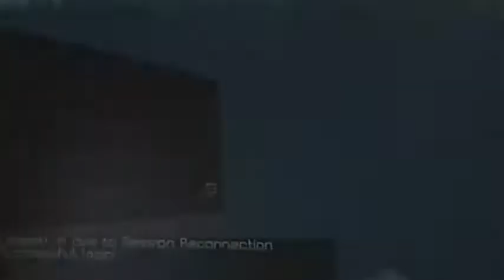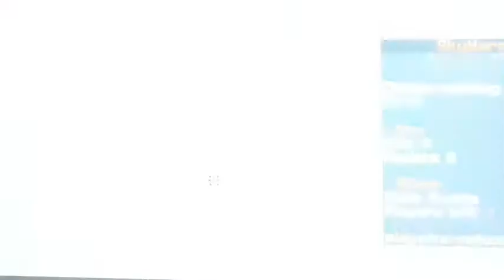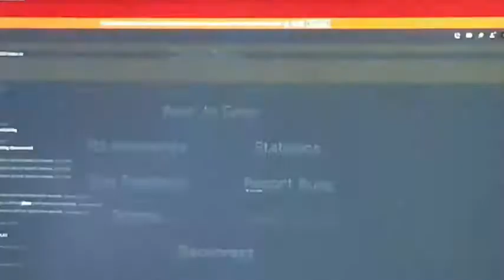dude i make it ,just a little jumping and crafting and you got it